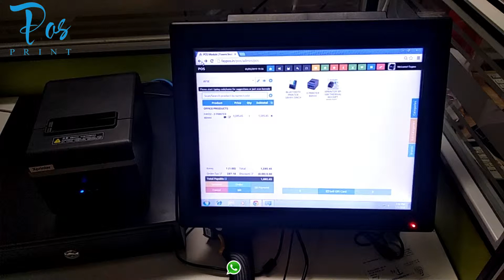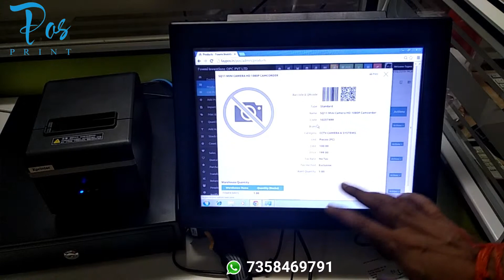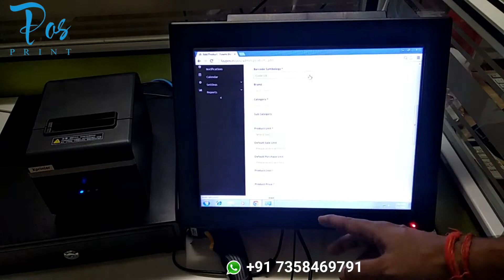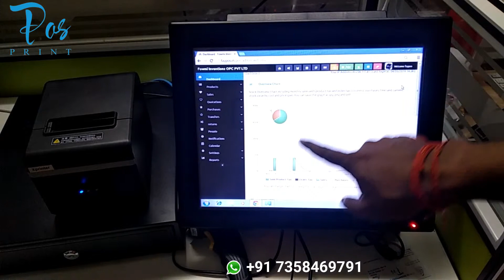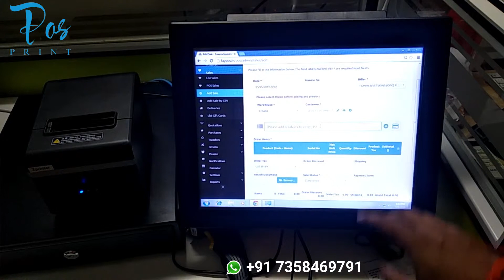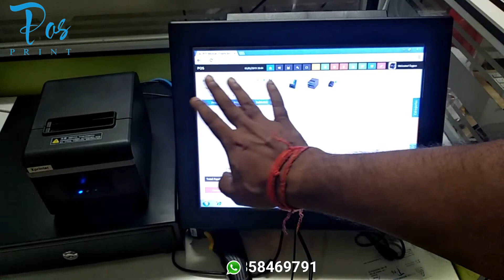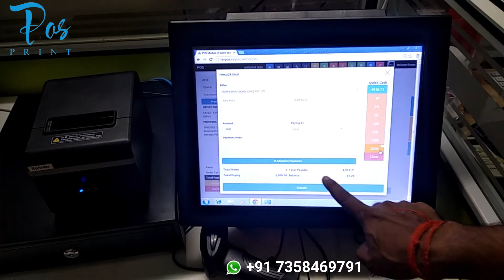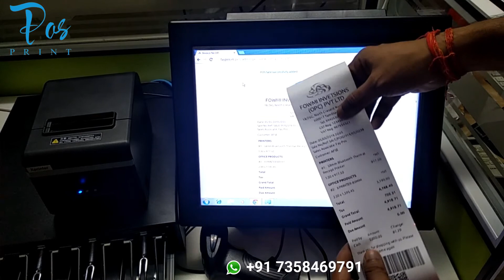POSPRINT GST Billing software with touch Window POS system, printer, Cash drawer, Scanner